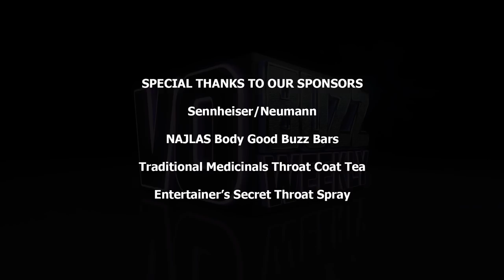Chris Edgerly PT1 - From Getting Fired From Every Job To Voicing 9 Seasons On The Simpsons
EPISODE 285 - Chuck and Stacey welcome the totally fun and extremely talented, Chris Edgerly. Chris is a stand-up comedian and versatile voice actor in commercials, promos, animation and more than 100 video game titles like playing Cid Highwind in Final Fantasy.

Chris shares how having an extroverted personality as a child made it a no-brainer for him to want to become an actor and performer. He describes what the life of a standup comic on the road is like and the way his comedy skills have helped him transition to working as a voice actor.

He offers solid advice to those wanting to work in the voiceover business that includes getting stand-up experience, developing your acting chops and using your fear to motivate you to move forward. Chris talks about his 9th season working on The Simpsons doing a variety of different voices and explains the process of recording the episode from table read to ADR.

Chris recalls the times when he and voice actor friend, Nolan North installed crown moulding to “make ends meet” as shares some of his other odd jobs he got fired from including the Whispering Canyon Café at DisneyWorld.

Follow on Twitter @vobuzzweekly @demosthatrock @staceyjaswad @chrisedgerly